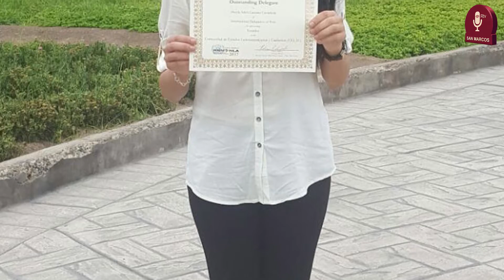Tema: Sanmarquinos destacan en Universidad de Harvard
Alumnos sanmarquinos resaltaron entre más de 360 estudiantes de nueve países latinoamericanos que participaron del 12 al 17 de enero en la cuarta edición del Harvard National Model United Nations Latin America. El que les plantea adoptar el rol de representantes diplomáticos para discutir asuntos que forman parte de la agenda real de Naciones Unidas.